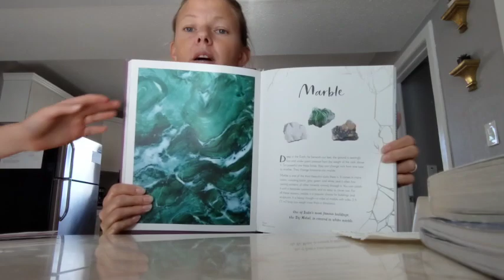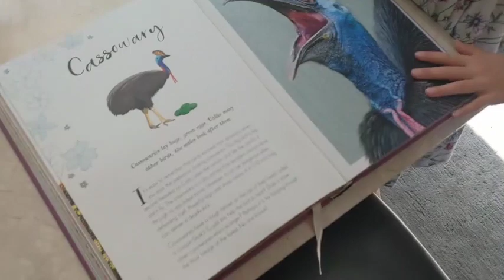Домашняя школа / план на неделю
Связаться со мной по email